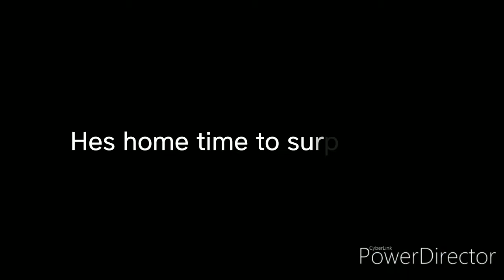Clean with me | suprised my brother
Hope your having a great day today I wanted to help my brother and surprise him by cleaning up his room so hope enjoy and wait to end to see his reaction .
Remember always stay motivated and try help other any way you can